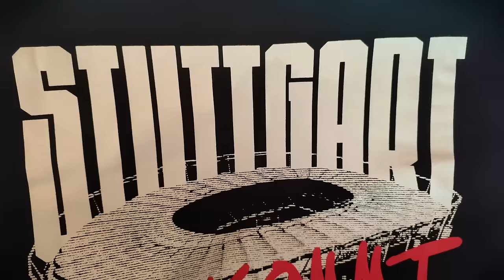VfB Stuttgart 5:2 RB Leipzig 😍 Ist das dieser Downfall? 🤪 Audio Vlog, Tore & Spielfazit ⚪🔴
Danke an jeden, der mir Videos geschickt hat! 🫶
0:00 Intro
3:32 VfB 5:2 RB
13:06 Spiel-Fazit
Quellen:
5 % auf Poster mit Code "AFM5"
Hier geht's zu meinem NordVPN-Deal